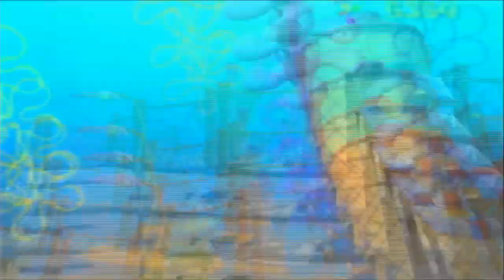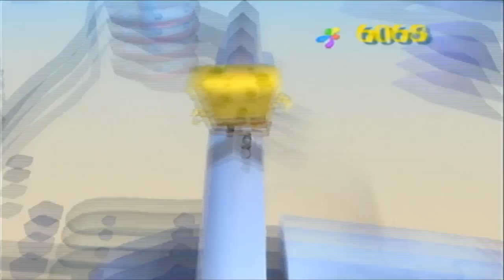Cartoony Gameplay: SpongeBob SquarePants Battle for Bikini Bottom PART 2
Kermit and Bart finish up Jellyfish Fields and start Downtown.